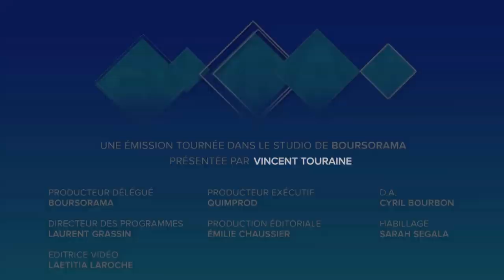" Valeo s'est remis à surperformer le marché !" Jacques Aschenbroich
Redressement des flux de trésorerie, confirmation d'une prévision 2020 supérieure au marché... Valeo veut regagner la confiance des investisseurs, malgré un contexte toujours délicat pour le secteur automobile. La grosse inconnue reste l'impact du coronavirus, l'équipementier étant très dépendant de sa production en Chine. Les explications de Jacques Aschenbroich, Président-Directeur général de Valeo. Ecorama du 21 février présenté par Vincent Touraine, sur Boursorama.com